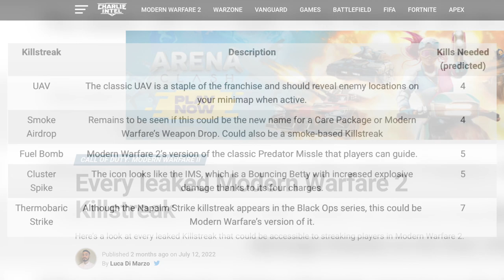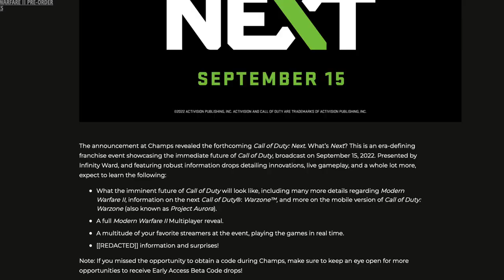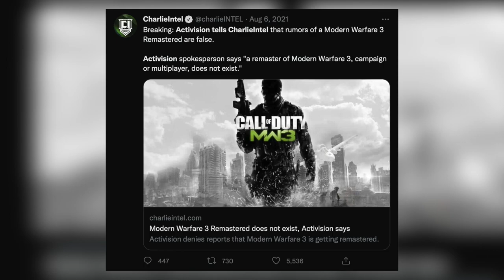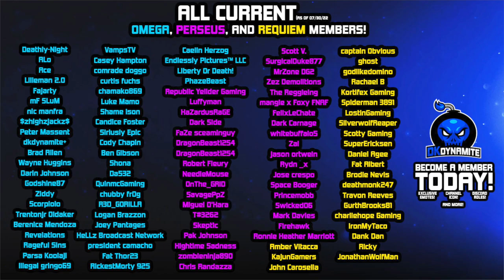NEW Modern Warfare 2 AC-130 & Soap Teaser Trailer | Exclusive Look At Bonus DLC & FREE Beta Code!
Check Out My Recent Video! [ They Added The FINAL Crossover & Teased a MW3 Remaster? | FREE Skin & Umbrella Academy Hazel Bundle!

Timestamps
0:00 - Introduction
0:47 - PC Has CHANGED My Perspective Of MW19..
1:17 - Get a FREE Beta Code If You Have Xfinity Service
2:09 - Beta Preload & Store Page FOUND By Reliable Reporter
3:04 - NEW AC-130 Gunship Trailer, Soap Footage & MORE!
4:02 - All Leaked Killstreaks As Reported By The Press Explained
4:57 - Juggernaut Returns + COD NEXT Event to Reveal The Rest
5:06 - All New Look At Bonus MWII Content From Playstation
6:10 - NO Physical Collectors Edition, Missed Opportunity??
6:41 - Which Edition Should YOU Get? Updated Answer..
7:33 - Why They're Doing 15 Second Teaser Clips Instead Now
8:23 - COD Trailers & Marketing Are About to Change FOREVER
9:05 - MW3 Remastered Teased By Eminem Today? What
10:06 - The Return of Eminem in Call of Duty in 2022/23?
10:37 - Closing Statements

                                           💣 ~dkdynamite~ 💣